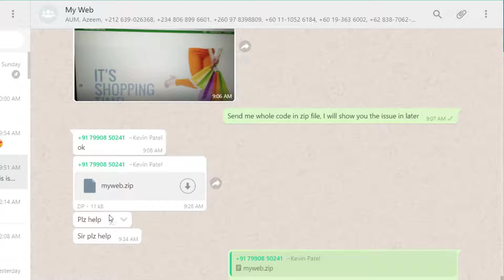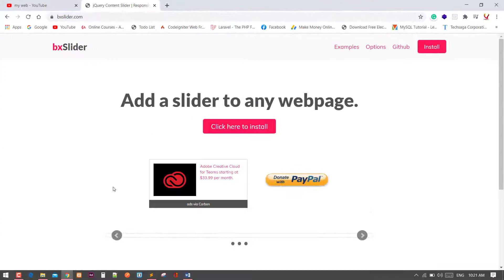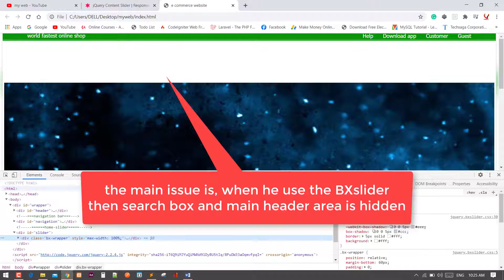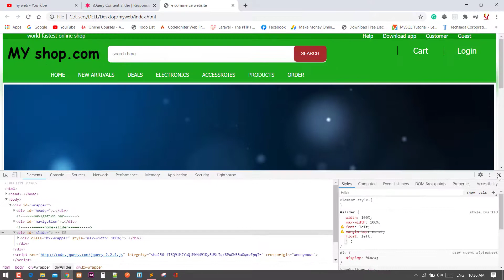header area hidden problem is solved in eCommerce website in html and css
hey guys in this video i'll going to solved a problem of my one of the one subscriber.
where he got a an issue in between header and slider section of ecommerce home page.
So let's see what the problem in his code..